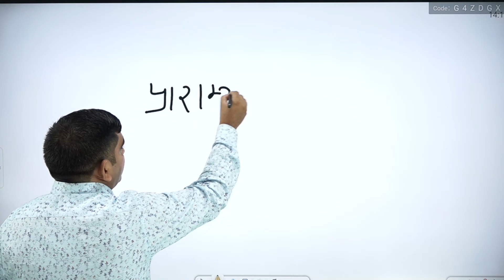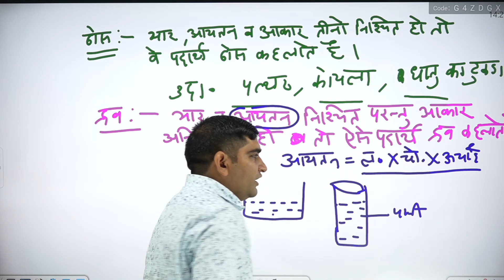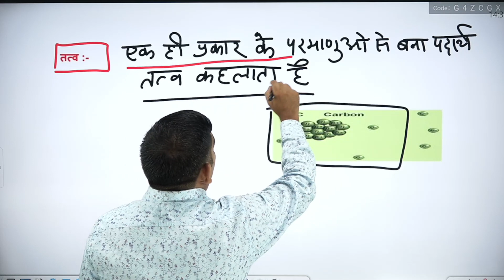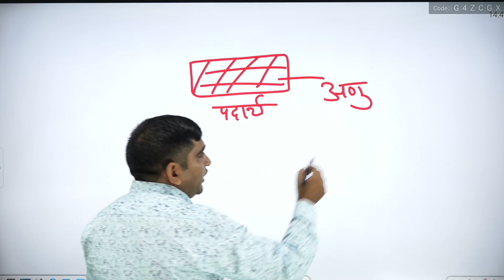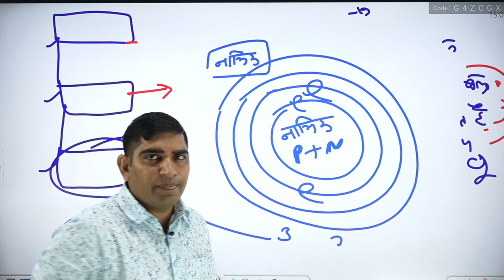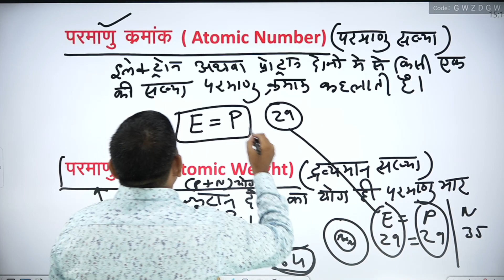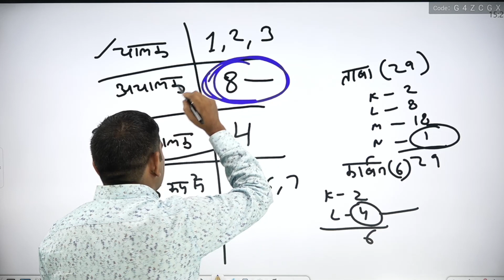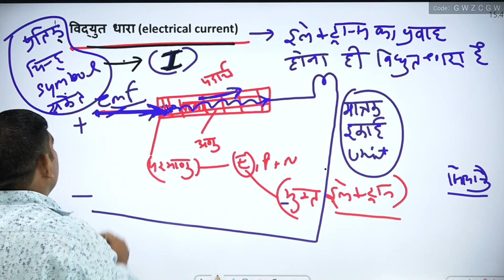Class 1 पदार्थ, तत्व, यौगिक, मिश्रण, अणु व परमाणु ,परमाणु क्रमांक , परमाणु भार BY-JITENDRA SIR